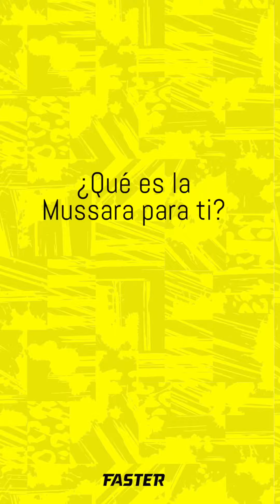Mussara 24 - Faster adventures. Ade Moll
@ademoll fue el responsable del sprint final en el que conseguimos el segundo puesto.

Pero eso no fue lo único… Fue el primero en salir a la pista y cada vez que llegaba su turno, luchaba con uñas y dientes por unirse al grupo de cabeza.

Cada vez que nos dábamos cuenta estaba tirando de los de detrás.

Ade es campeón de la Comunitat Valenciana en XC, pero este fin de semana demostró que es un profesional en más de una categoría.